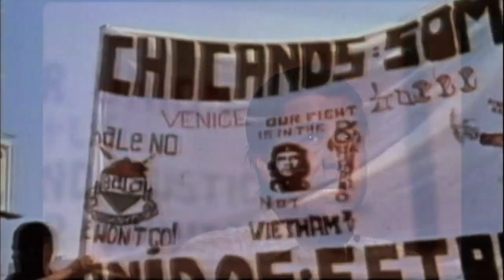How Latino Americans Shaped the U.S., Fought for Acceptance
From Spanish settlers to immigration reform, the Hispanic-American experience stretches centuries and predates Plymouth Rock. A new PBS documentary series chronicles those often untold stories. Gwen Ifill talks to NewsHour's own Ray Suarez about his companion book, "Latino Americans: The 500-Year Legacy that Shaped a Nation."